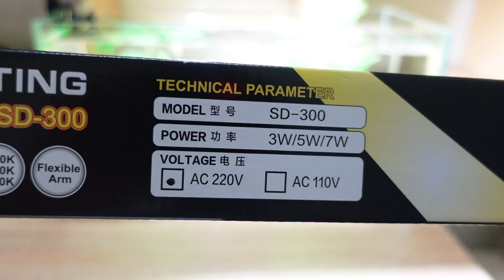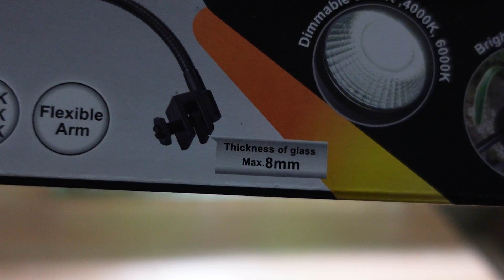Giới thiệu mẫu đèn led bể cá SD300, đèn led đa năng cho bể cá, bể bán cạn, tiểu cảnh